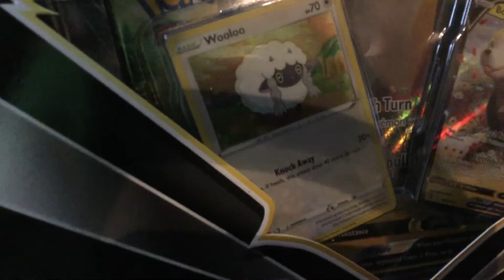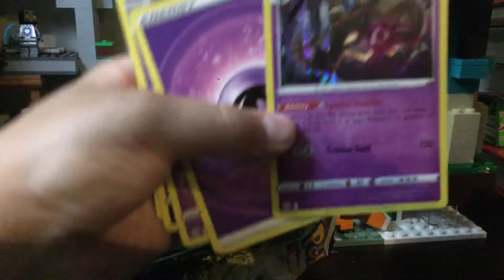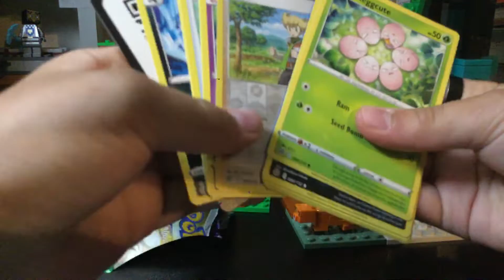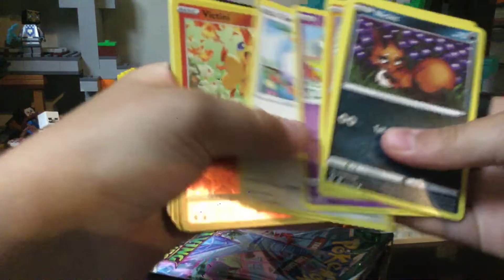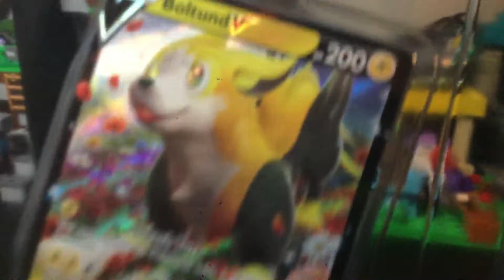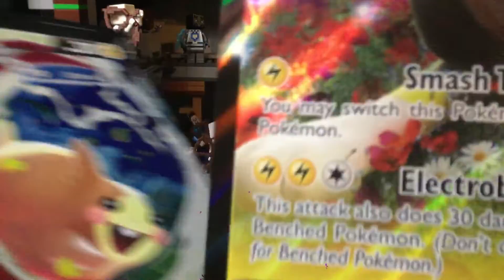Bolting v opening